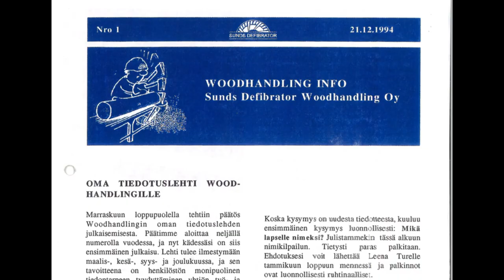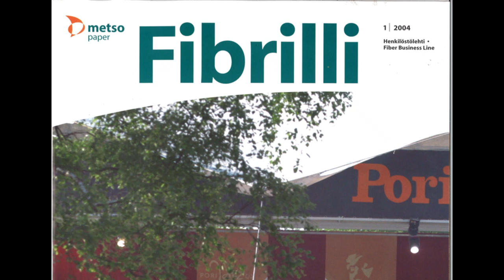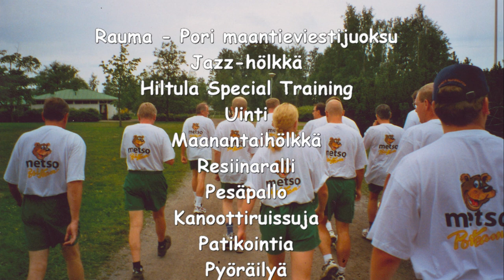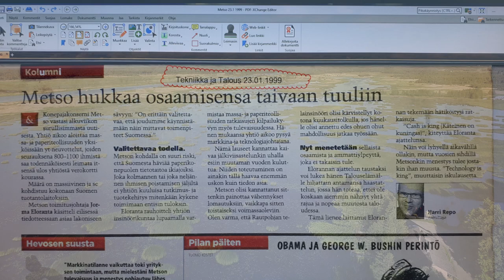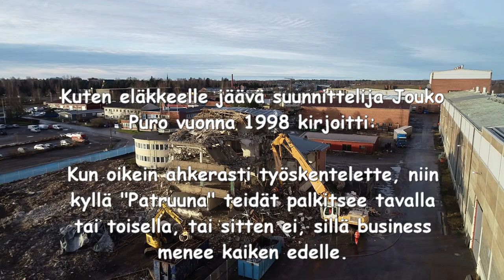Repolan nousu, uho ja tuho - osa 2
Porin Karjarannassa lähes 70-vuotta vaikuttaneen konepajakonserni Rauma-Repolan menneisyyttä ja nykypäivää valoittavan videon kakkososa. Miltä monet asiat näyttivät ja miltä ne tuntuivat. Ja missä mennään nyt - vuoden 2020 loppumetreillä.